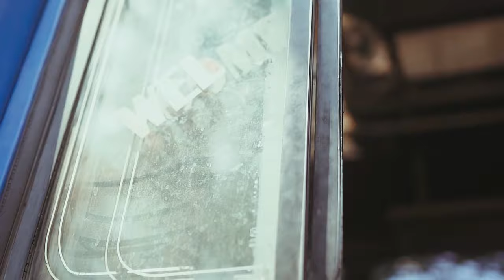Rita Coolidge | Star Quality Documentary - Kris Kristofferson, Leon Russell, Delaney & Bonnie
Rita Coolidge is a recording artist. During the 1970s and 1980s, her songs were on Billboard magazine's pop, country, adult contemporary, and jazz charts, and she won two Grammy Awards with fellow musician and then-husband Kris Kristofferson. Her recordings include "(Your Love Keeps Lifting Me) Higher and Higher," "We're All Alone", "I'd Rather Leave While I'm in Love", and the theme song for the 1983 James Bond film Octopussy: "All Time High"